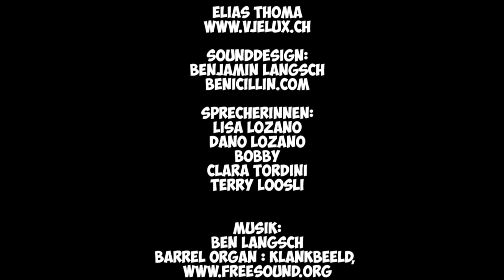Videomapping Herzogstrassenfest 2015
Elux&Schenkel

Sounddesign:
Benjamin Langsch
Benicillin.com

SprecherInnen:
Lisa Lozano
Dano Lozano
Bobby
Clara Tordini
Terry Loosli

Merci Dano fürs filmen, dem Herzogstrassenfest und allen Bewohnern von Haus Nr. 17.